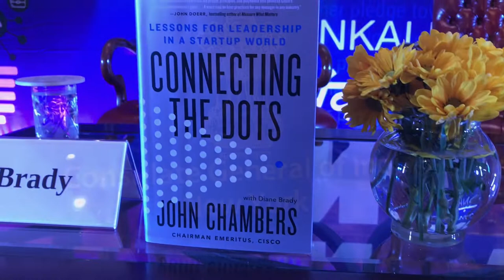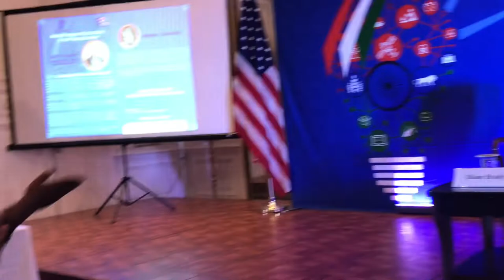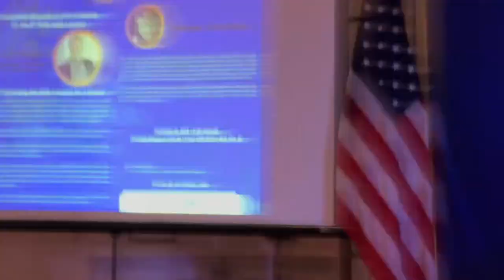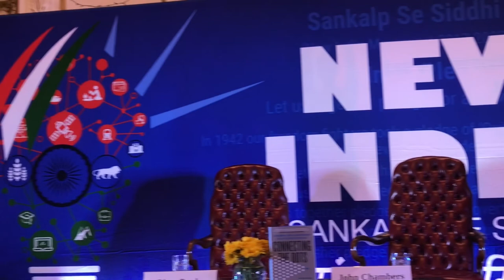The New India Lecture Series, Sept 2018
John  Chambers, CEO, JC2Ventures, The India Lecture Series, The Indian Consulate,  New York Sept 26, 2018